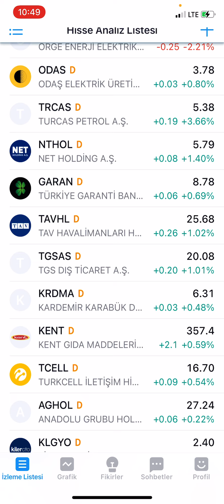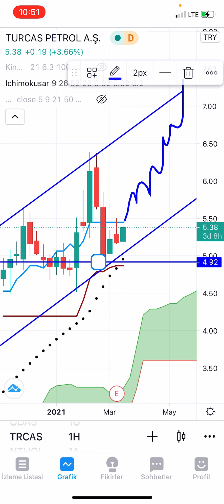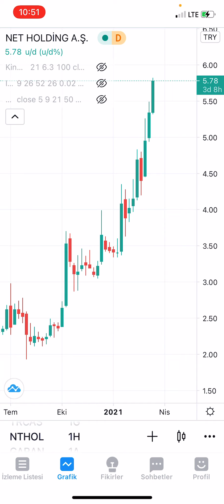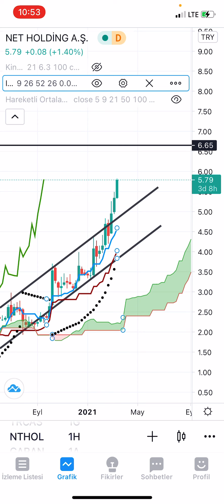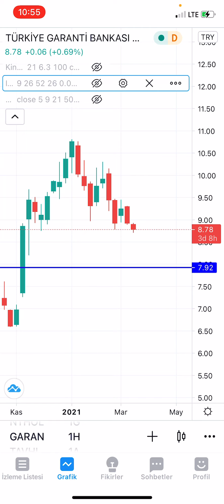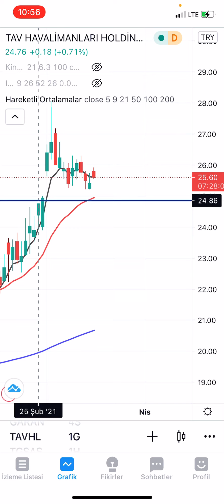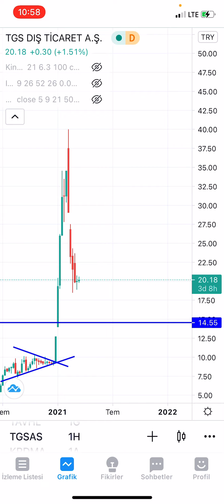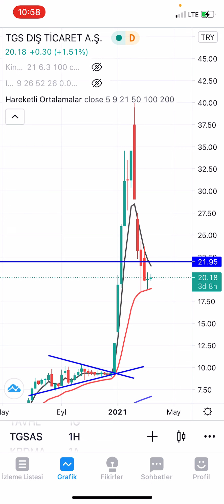TRCAS, NTHOL, GARAN, TAVHL, TGSAS (16.03.2021 GÜNLÜK HİSSE ANALİZ)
TRCAS NTHOL GARAN TAVHL TGSAS hisselerini KING KONG, ICHIMOKUSAR ve ORTALAMALAR ile analiz ettik. Hisselerin haftalık ve günlük grafiklerini inceledik.

Beğen»»Yorum yap»»Etiketle